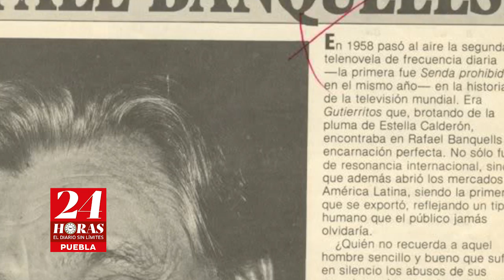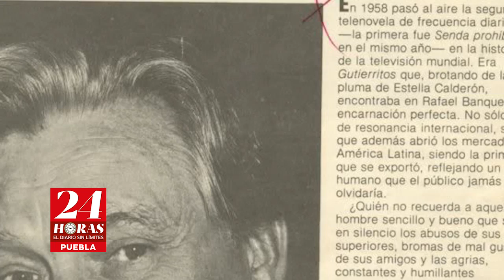Perfiles: Rafael Banquells, Gutierritos por siempre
En realidad se sabe poco del tal Rafael Banquells. Abres wikipedia, y te dice que es un actor cubano que se naturalizó mexicano, que se casó con varias mujeres incluida Silvia Pinal. Que tuvo muchos hijos…
Pero en México se recuerda más por otra cosa: por haber sido Gutierritos.
En su versión televisiva, fue una telenovela que encantó a las amas de casa porque en el fondo todas querían tener un Gutierritos en casa, un hombre agachón, noble y tierno al que se le puede quitar todo el dinero y al que se ningunea sin que éste repele.
La historia del pusilánime por excelencia. El tipo del que todos los compañeros de trabajo abusan por ser tan bondadoso.